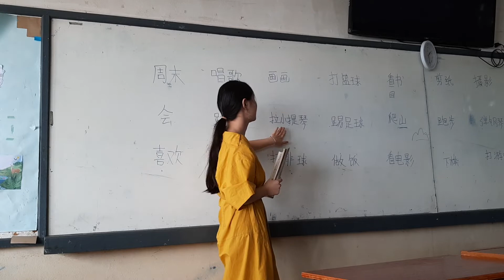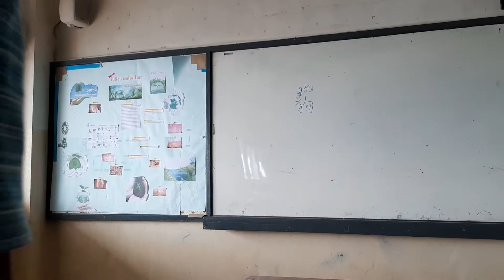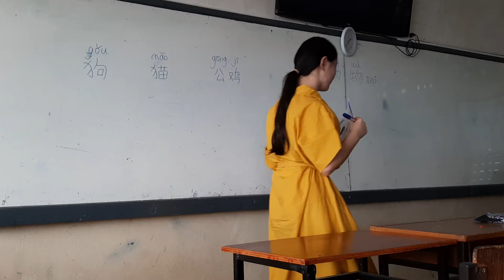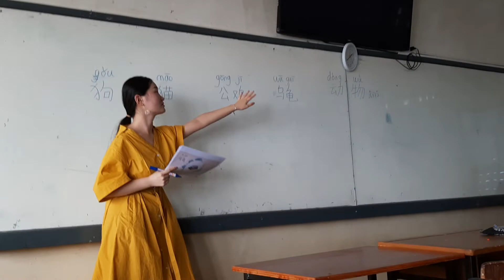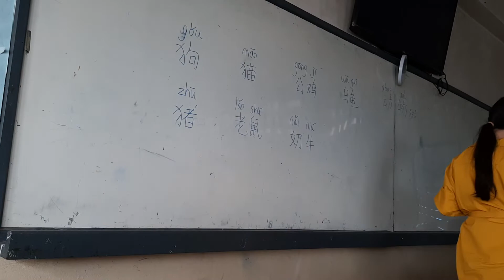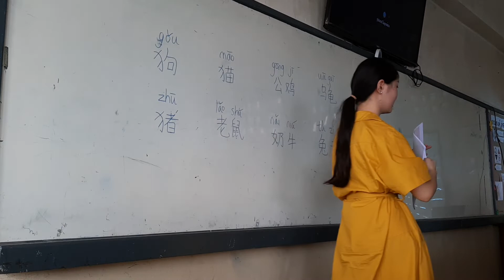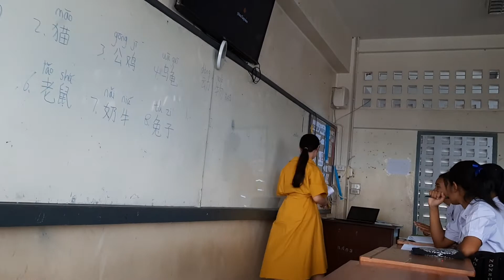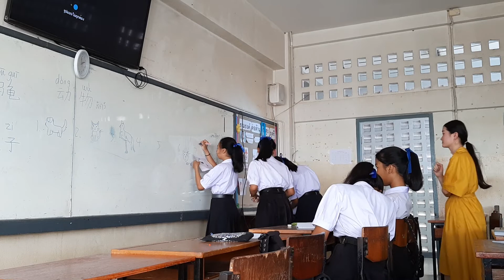นิเทศการสอน Miss Guo Yanni's Class โนนสูงศรีธานี 6สค2562(1)